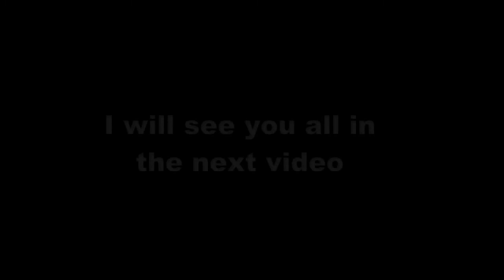Minecraft: The Finale (34)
Episode 34: The Finale
This is the final episode to my Minecraft lets play series. I hope you all enjoyed this last episode.
Note: This video was recorded almost 3 months ago
World Download (Episode 34)
Skyblock Server:
skyblock.net